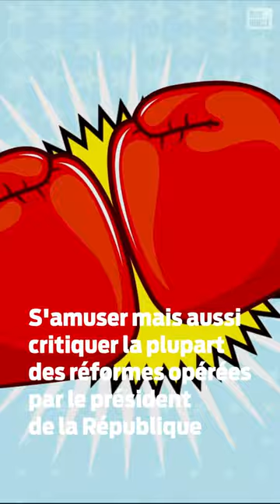Macronpoly : Olivier Faure revient sur sa fausse partie de Monopoly contre un Emmanuel Macron fictif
Le Premier secrétaire du Parti socialiste, Olivier Faure, s’est mis en scène dans une partie de Monopoly où il critique la politique du président et de son gouvernement. Une manière, selon lui, de rendre plus ludique et accessible la politique.

🎥 Xavier Sota
✂️ Marie Neaud